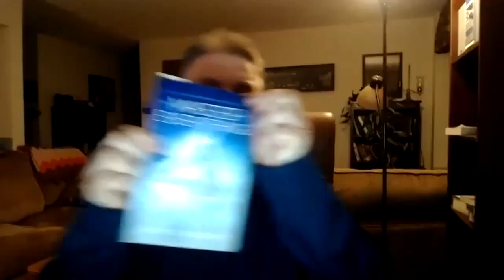The Real Reason Why Young Living is For You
With an established business and a passion for inspiring wellness through Young Living, you’re ready to take the mission worldwide as you lead others to success.
Set yourself up for success with our Starter Kits! These introductory kits have been completely redesigned to include...